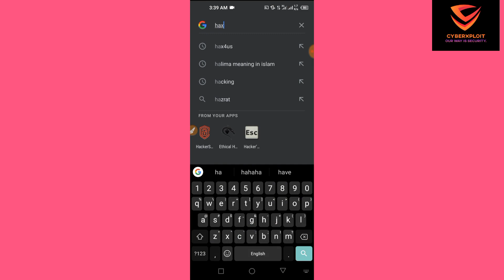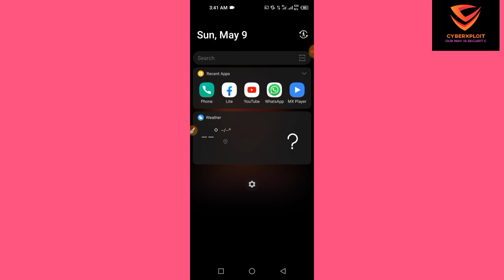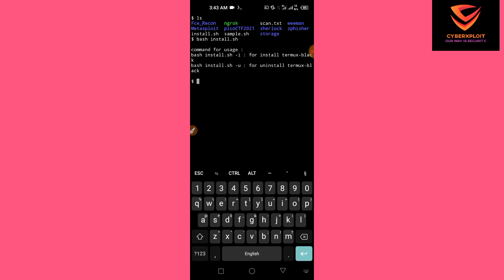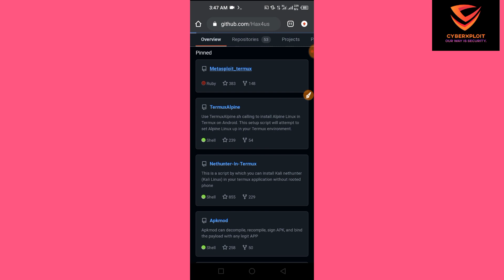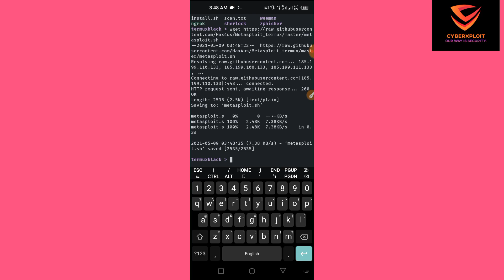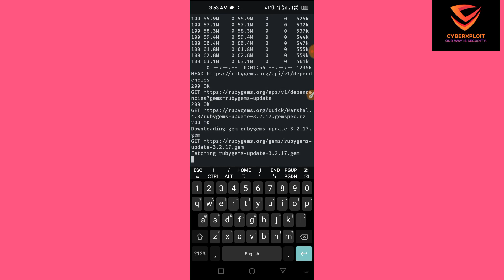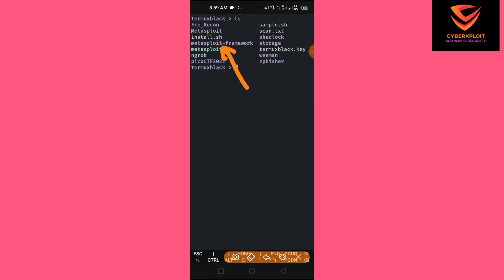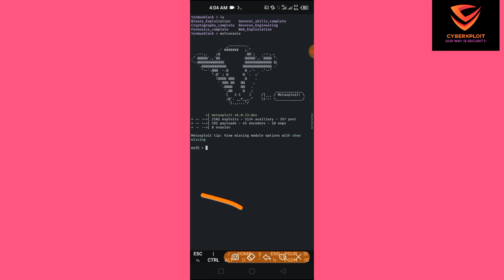Yadda zaka Sauke METASPLOIT a TERMUX dinka 2021 | Koyon Hacking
Yadda zaka sauke METASPLOIT FRAMEWORK A Termux da wayar android dinka.
Koyon Hacking da  wayar ka ta Android da Yaren Hausa...

bc1qlju9mwlqv7d0gm49es4rkyp7s3kztu5eynm8cd

0x7E6669f7C808B490a30E92cA9f70a81dE77fF7Ec

* A yau 9 ga watan Mayu 2021 ne muka saka wannan bidiyon akan koyon Hacking da Termux a wayar ka. yadda zaku sauke MEATSPLOIT FRAMEWORK a Termux dinku domin hacking

* Wannan bidiyon zai koya muku yadda ake hacking da wayar Android  .

*شكرا لكم
*Trie bien